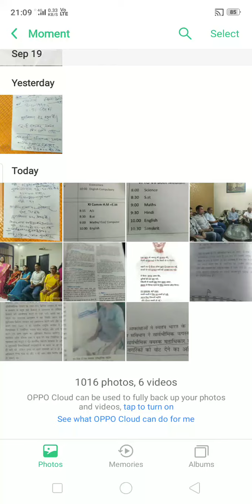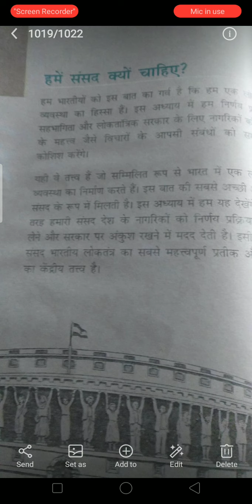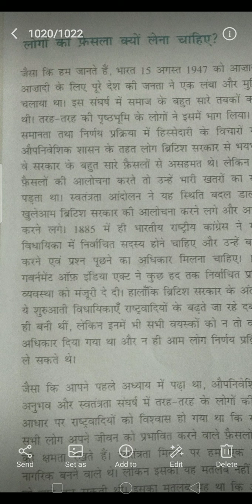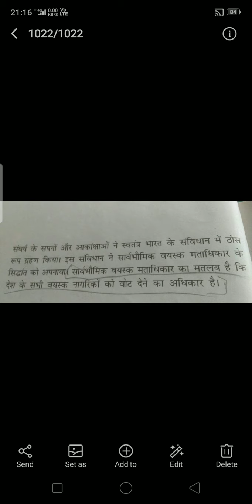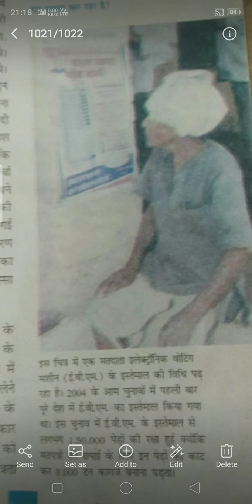class 8th Sub S ST lesson-3 हमें संसद क्यों चाहिए?